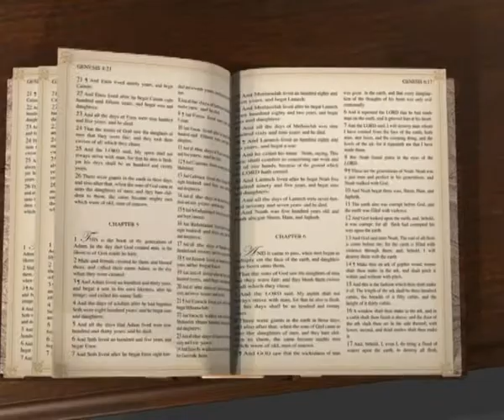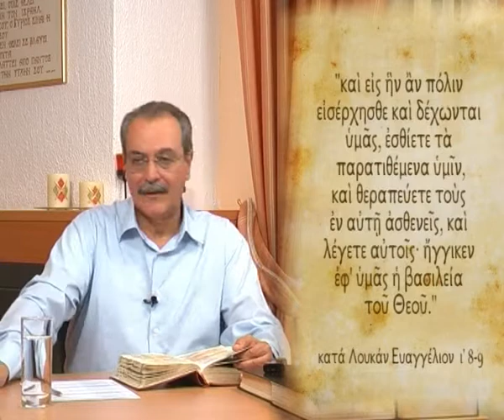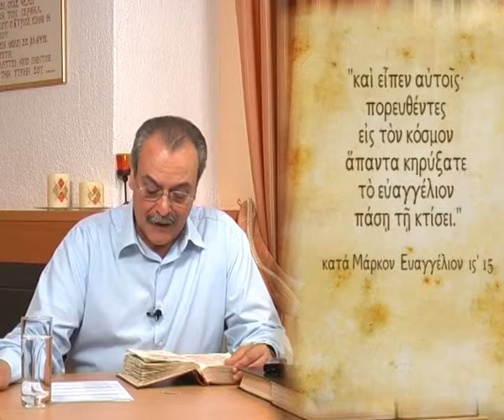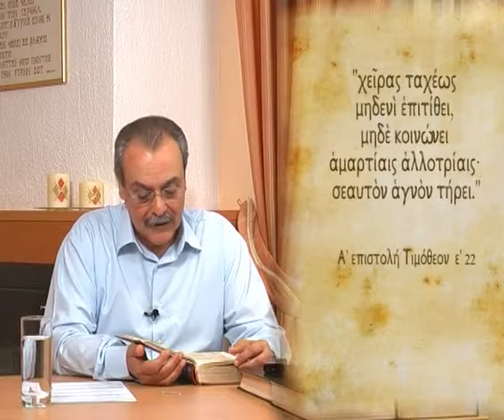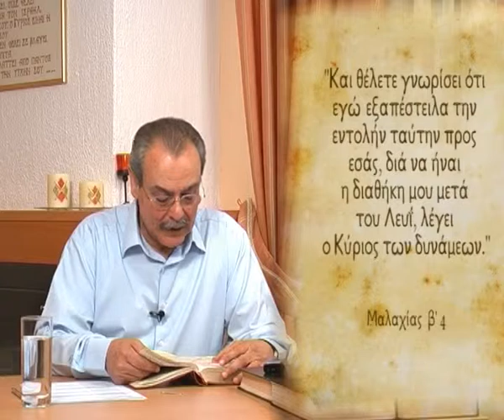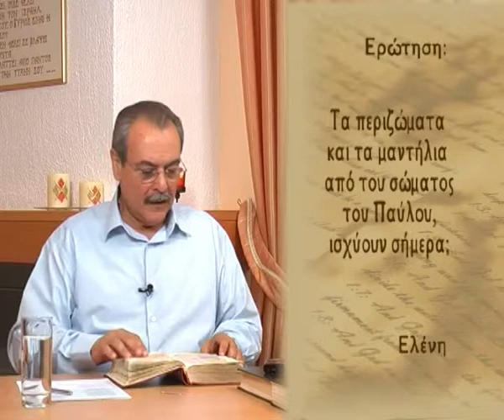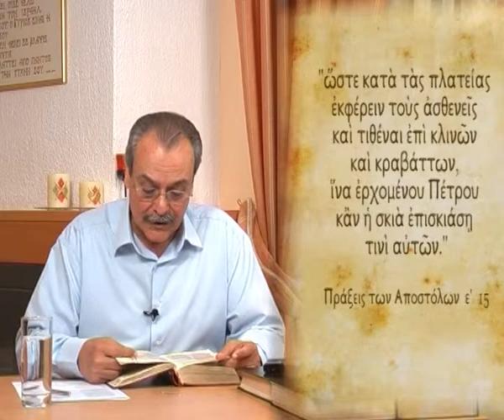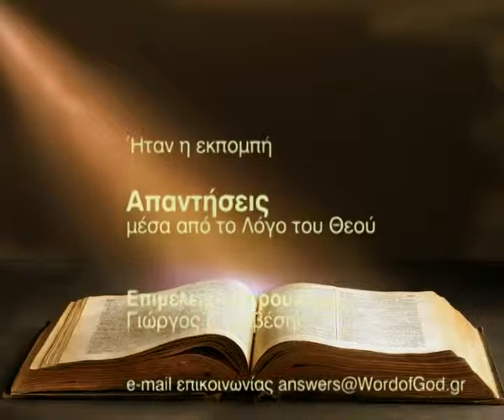Ποιοί έχουν εξουσία να εκβάλουν δαιμόνια και ποιοί να επιθέτουν χέρια; (Απαντήσεις Νο 13)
Απαντήσεις μέσα από τον Λόγο του Θεού:
1. Ποιοί έχουν εξουσία να εκβάλουν δαιμόνια και ποιοί να επιθέτουν χέρια;
2. Τι σημαίνει το εδάφιο "Ο Κύριος είναι για το σώμα";
3. Γιατί ο Θεός ξεχώρισε τη φυλή Λευί για υπηρεσία στη σκηνή του μαρτυρίου;
4. Τα περιζώματα και τα μαντήλια του Παύλου ισχύουν σήμερα;
Ημερομηνία - 26/05/2009